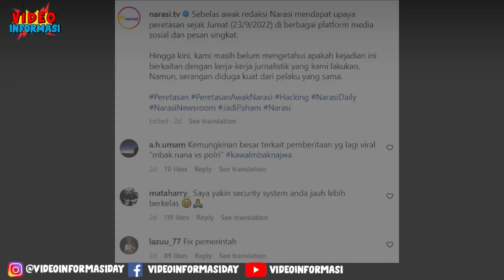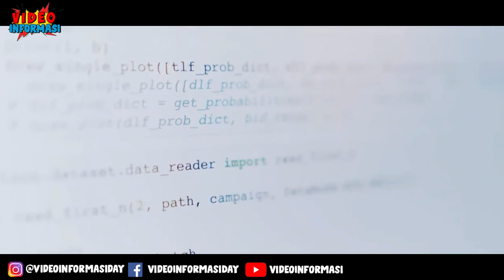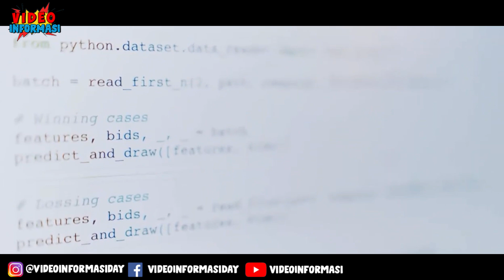Najwa Shihab Kena Musibah ! 24 Anak Buah Diserang Hacker Muncul Dugaan Internal Polri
Narasi Tv Milik Najwa Shihab Diretas Usai Viral Kata KAta "Jangan Mau Ditakut Takuti Polisi dengan Pasal Pasal dan Menyindir Kasus Sambo" HIngga Menyebut Polisi Hedon.